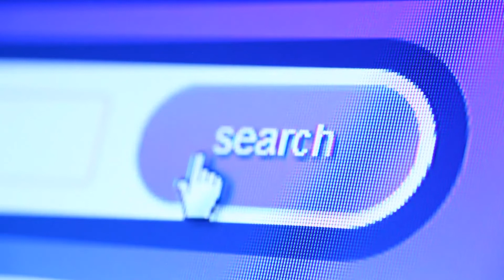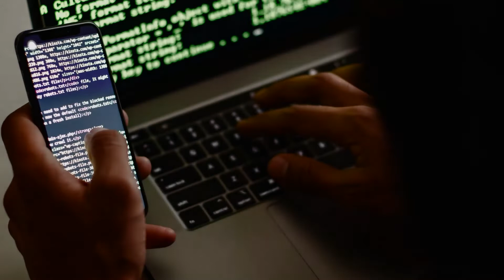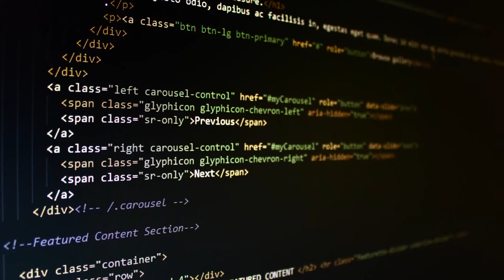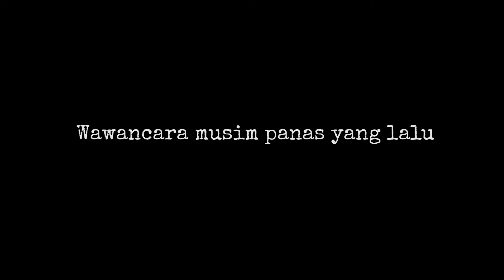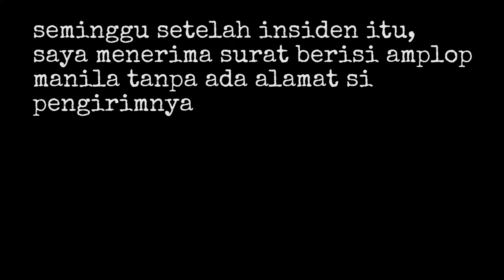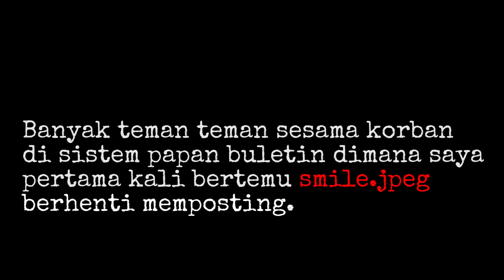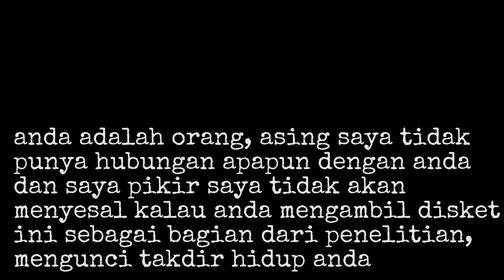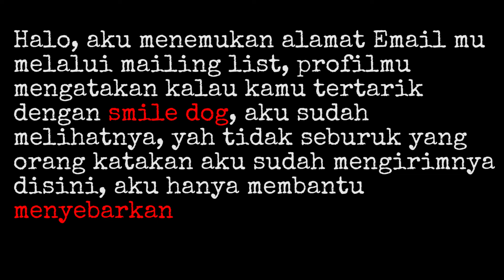Cerita Horor - "Smile.Dog" | Creepypasta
Cerita Smile Dog memiliki set-up horor klasik – seorang penulis amatir berkunjung ke rumah seorang wanita yang memiliki kisah unik.Tapi, Bukannya bicara, wanita itu malah mengunci dirinya di kamar, menangis dan berteriak tentang mimpi buruk dan penglihatan, dan masalah lainnya.
► Credits
Cerita oleh: Anonim
Diterjemahkan oleh: Alvin
Dibacakan oleh: PapaChan

Terima kasih sudah mendengarkan cerita "Smile.Dog".

P.S : Hai Manusia Malam! Pengen juga cerita kamu dibacain sama tim MalamMalamStories? Yuk kirim cerita kamu ke

Ceritanya bisa fiksi ataupun non-fiksi (alias pengalaman pribadi), yang pasti harus original dan merupakan karya kamu sendiri yaa~  Buat cerita yang dibacain akan kita kasih hadiah loh!